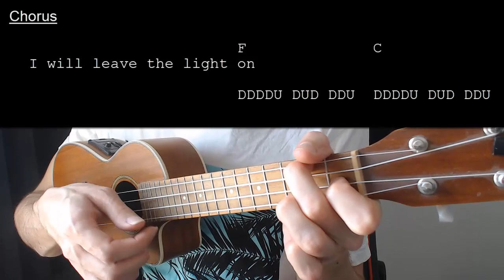Tom Walker – Leave a Light On EASY Ukulele Tutorial With Chords / Lyrics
Learn how to play "Leave a Light On" by Tom Walker. This Ukulele tutorial includes the chords, chord progression, strumming pattern, and lyrics for this song

Tom Walker – Leave A Light On    No Capo

Chords:
Dm: 2210
Bb: 3211
F: 2010
C: 0003

Strumming: DDDDU / DUD DDU